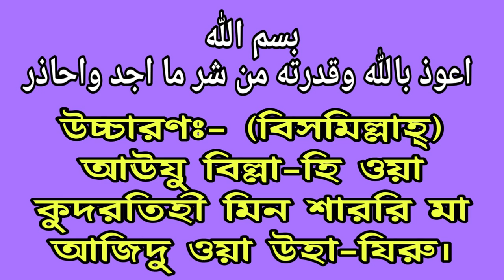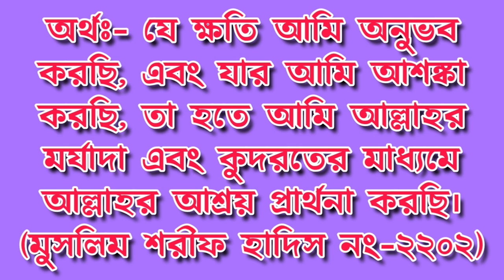শরীরের যে কোন ব্যাথা দূর করার কার্যকরী দোয়া! || Effective blessings to remove any pain in the body!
Assalamualaikum! Dear friends, because of the Journey of various times or because of any work or because of the walk in Roaddur, our head hurts. Also, we feel pain at different places in our body at different times. Friends, Sunnah, Sunnah of the Prophet, Sunnah of the Prophet So we'll take care of Besides this, a very beautiful prayer has been mentioned in the Hadith. If you pray for 7 times in the pain of pain, pain will be better in InshaAllah Friends, I have presented this request in a beautiful way today in this video. And you tried to teach them. If you look carefully at the end of the video and try to pray, then InshaAllah you will be able to learn the blessings in a very short period of time. So that everyone can know this blessing. And everyone can benefit. May Allah always bless this blessing. Allaah Prabhbula Alamin All be well keep Amin. Friends, thanks to the end of the video, Jazzalullah Khayer.

আসসালামুআলাইকুম! প্রিয় বন্ধুগণ বিভিন্ন সময় জার্নি করার কারণে বা কোন কাজ করার কারণে বা রোদ্দুরে হাটার কারনে আমাদের মাথা ব্যথা করে। এছাড়াও বিভিন্ন সময় আমাদের শরীরের বিভিন্ন স্থানে আমরা ব্যথা অনুভব করি। বন্ধুগণ চিকিৎসা নেওয়া সুন্নত, রাসুলের সুন্নত। তাই আমরা চিকিৎসা নিব। এর পাশাপাশি খুব সুন্দর একটি দোয়া হাদীসে উল্লেখ হয়েছে। যে দোয়াটি ব্যথার স্থানে হাত লাগিয়ে 7 বার পাঠ করলে, ব্যথা ভালো হয়ে যাবে ইনশাআল্লাহ। বন্ধুগণ এই দোয়াটি আজকের এই ভিডিওতে আমি সুন্দর ভাবে উপস্থাপন করেছি। এবং আপনাদেরকে শেখানোর চেষ্টা করেছি। আপনারা যদি মনোযোগ সহকারে ভিডিওটি শেষ পর্যন্ত দেখেন, এবং দোয়াটি শেখার চেষ্টা করেন তাহলে, ইনশাআল্লাহ খুব অল্প সময়ের মধ্যেই আপনারা দোয়াটি শিখে ফেলতে পারবেন। বন্ধুগণ ভিডিওটি ভালো লাগলে এবং আপনাদের উপকারে আসলে, এই ভিডিওটি আপনার ফেসবুক বন্ধু হোয়াটসঅ্যাপ বন্ধু ও পরিবারের সকলের সঙ্গে শেয়ার করবেন। যাতে করে সকলে এই দোয়াটি জানতে পারে। এবং সকলেই যেন উপকৃত হতে পারে। আল্লাহ সকলকেই ভালো রাখুন এই দোয়া আমি সবসময় করি। আল্লাহ পাক রব্বুল আলামীন সকলকে ভাল রাখুন আমিন। বন্ধুগণ ভিডিওটি শেষ পর্যন্ত দেখার জন্য ধন্যবাদ জাযাকাল্লাহ খায়ের।